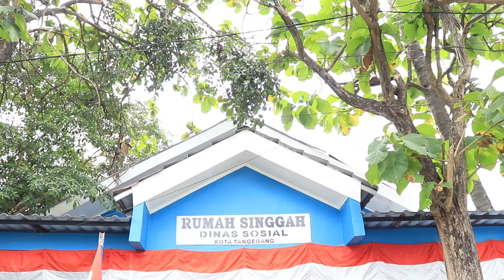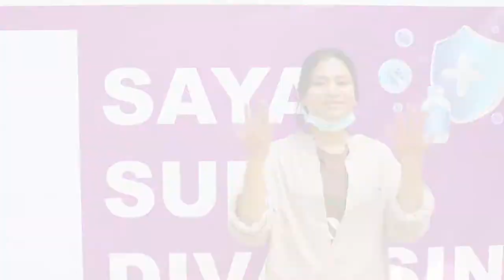Sentra Vaksinasi bagi DISABILITAS